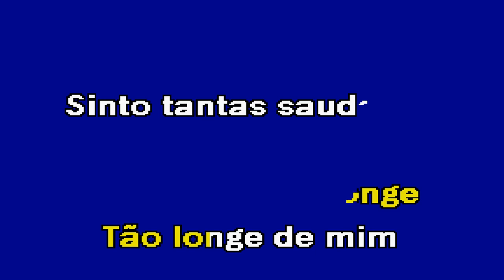TELEFONO PRA TI Mário Costa Karaoke